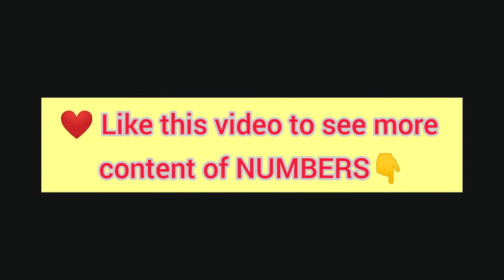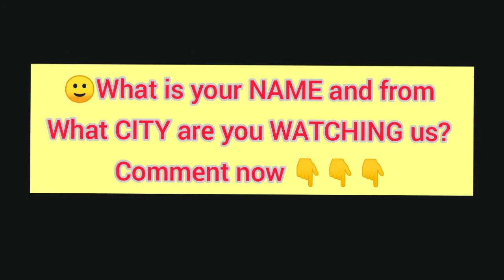🔥❤️ 369 Angel Number Meaning - Meaning and Significance of seeing the Angel Number 369 -369 in Love